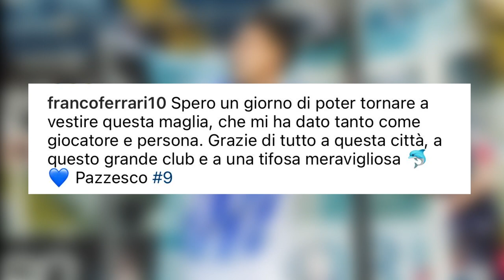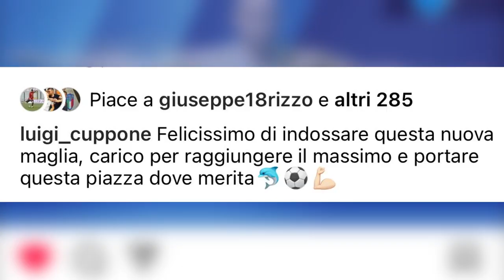Pescara. A Cuppone l’eredità del "Loco" Ferrari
L’ex attaccante del Pescara Franco Ferrari sta per legarsi al Vicenza. Ieri la società biancazzurra ha ufficializzato l’arrivo del giocatore chiamato a raccogliere l’eredità del Loco, Luigi Cuppone